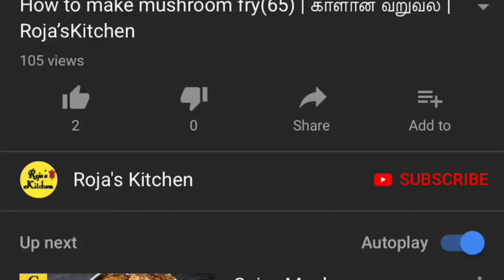How to make omelette rice in Tamil | ஆம்லைட் ரைஸ் | Roja’sKitchen